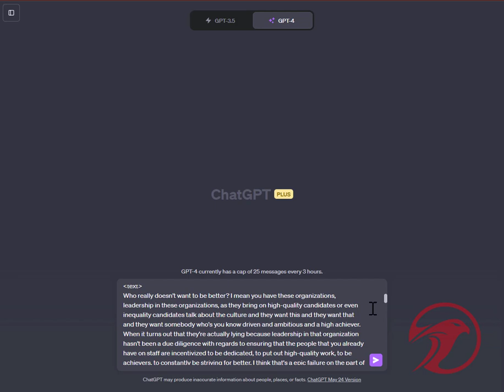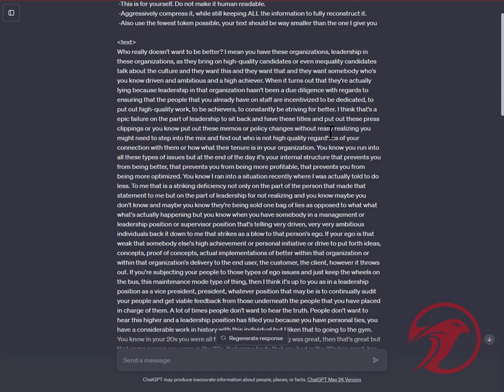Unleash the Power of Prompt Compression with ChatGPT and Other LLMs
Ever wondered how you could distill complex, lengthy text into digestible, concise content without losing vital information? Dive into our quick yet comprehensive demo video that illustrates the compelling capabilities of ChatGPT for prompt compression. Watch how these LLM's , read, understand, and effectively shrinks large chunks of text into condensed versions, preserving all necessary data.

The video walks you through a fast example, showing how this language model can be your ultimate tool to optimize itself with your prompts.

# --Compression Prompt
# -Just add your text between the :text: tags at the bottom.
Compress the following text between the :text: tags in a way such that you (GPT-4) can reconstruct it as close as possible to the original.
 -This is for yourself. Do not make it human readable.
 -Aggressively compress it, while still keeping ALL the information to fully reconstruct it.
 -Also use the fewest token possible, your text should be way smaller than the one I give you

:text:

:text:
# -Decompression Prompt
# -Paste in the compressed text from the previous response to get the output

Whether you're a tech enthusiast, a professional seeking to optimize your time and efficiency, or someone simply fascinated by the possibilities of AI, this demo will offer a quick insight into prompt compression.